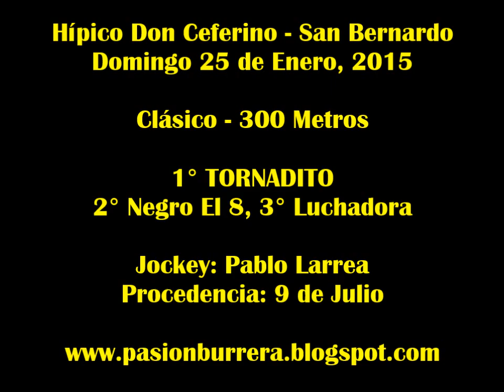Tornadito, San Bernardo (25-01-15)